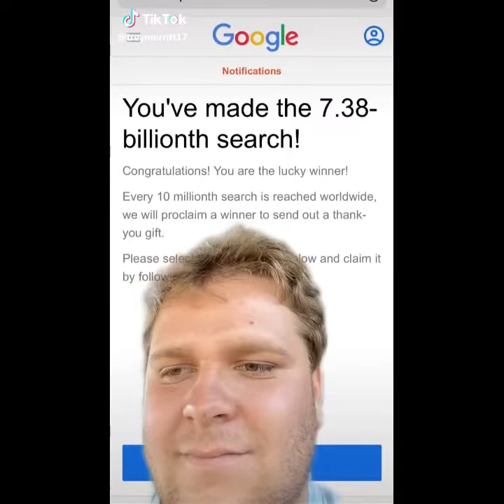Tik tok that make me stay awake on Christmas Eve.